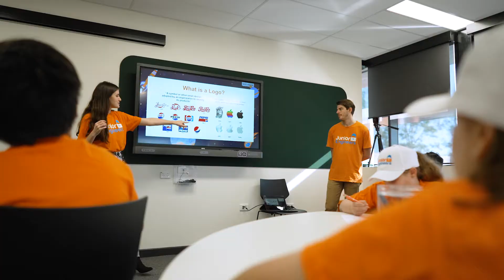Coding & Robotics with Junior Engineers - School Holidays & School Term (long video)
Junior Engineers are helping kids prepare for their future, teaching them with vital 21st century skills in coding, robotics & technology. We deliver our classes in-person during the school term & school holidays.  We also deliver our programs online in a number of formats including live & interactive (small groups & 1 on 1), self paced online & on-demand streaming.  Junior Engineers delivers all the favourites including Minecraft, Roblox, Python, Scratch & Roblox and more.  Our coding & robotics camps are not only fun, but are hand-on & provide progressive projects to help kids build upon their previous learnings. Join one of our epic coding camps IN-PERSON or ONLINE.